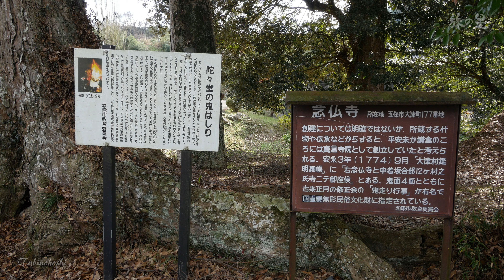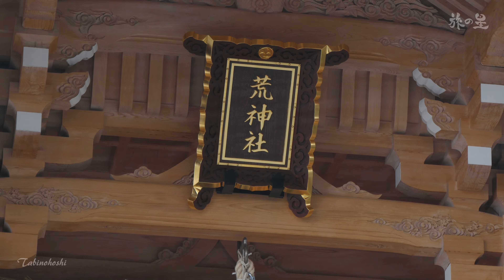旅の星 Tabinohoshi 「吉野大峯・高野 神仏が宿る心のふるさと 五條・野迫川～祈りの聖地Ⅱ」 Yoshino-Ohmine, Japan vol.38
弘法大師ゆかりの地を主に巡る。
今回は五條・野迫川。
五條新町、陀々堂の鬼はしりや荒神社など
心洗われる旅だった。

Yoshino-Omine and Koya – Spiritual Homes of Shinto and Buddhist Deities
Gojo and Nosegawa – Sacred Places of Prayer II”
Nosegawa Village, Yoshino District, Gojo City, Nara Prefecture

We travelled around places
noted in connection with Kobodaishi.
This time, our hearts were purified in visited
Gojo and Nosegawa,seeing Gojo Shinmachi,
an ogre festival at Dada-do,and Ko-jinja Shrine.

☆詳細ＬＩＮＫ☆

Chie Ito
Kaai Hanashita